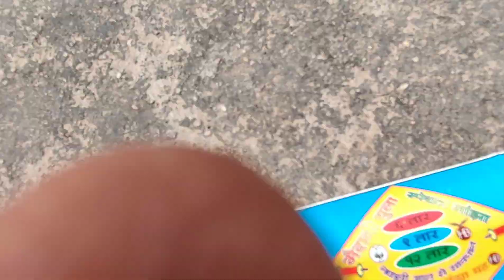हवा में उड़ा ले गई पतंग | Flying kites on Sunday | kite fighting | kite vlog 2023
Flying kites on Sunday | kite fighting | kite vlog 2023

tags

kite manja video

manja online order

manja wholesale market

sabse sasta patang online shopping app 2022

सबसे सस्ता पतंग ऑनलाइन शॉपिंग एप 2022

new online shopping app in India 2022

low price kite shopping online

low price manja online

lowest price kite online shopping app